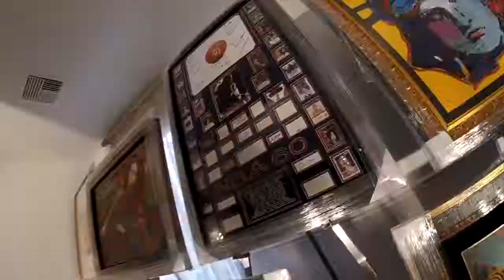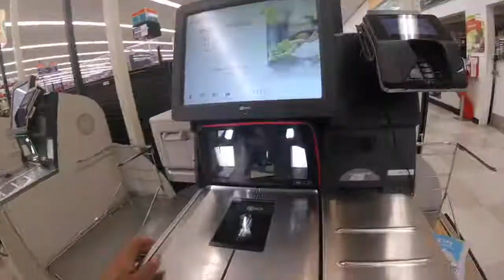Police Auction - Paintings, Money, Watches... (Vlog 198)